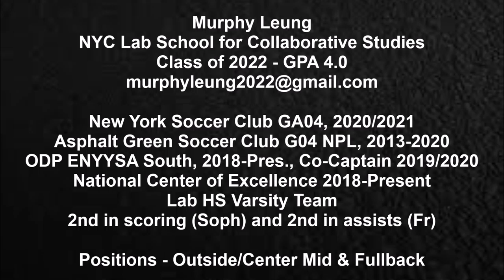Murphy Leung - Class of 2022 - Soccer Recruiting Highlight Video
Highlights from Spring 2019 to Fall 2019